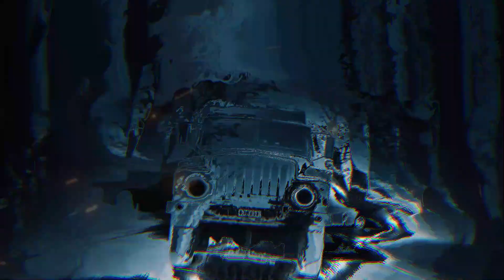भयानक रात: ट्रक ड्राइवर की डरावनी कहानी| Horror Podcast | Horror Story Hindi|Mr Horror Hindi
"इस वीडियो में हम आपको एक ट्रक ड्राइवर की डरावनी और रहस्यमयी कहानी सुनाने वाले हैं। शिवकुमार की एक साधारण यात्रा अचानक एक खौफनाक अनुभव में बदल जाती है, जब उसे भूतिया ताकतों और अजीब घटनाओं का सामना करना पड़ता है। इस कहानी में आपको डर, सस्पेंस, और थ्रिलर का अद्भुत मिश्रण देखने को मिलेगा। जानें कैसे एक साधारण रात एक ट्रक ड्राइवर के लिए एक भयानक दुःस्वप्न बन जाती है।"